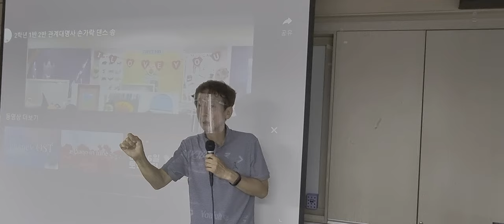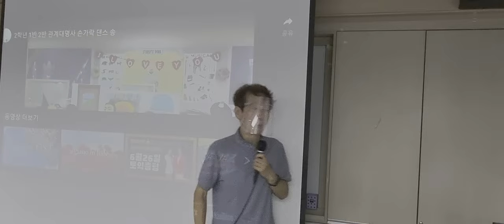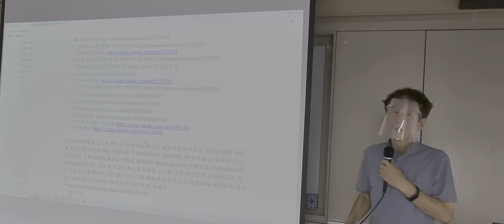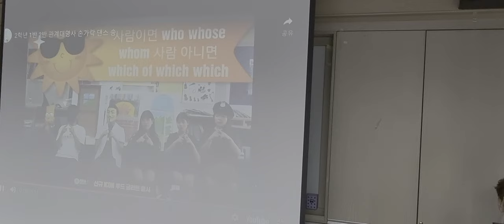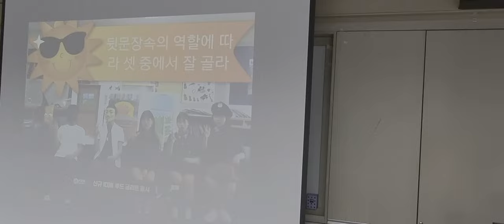패러디 송 수업의 의미